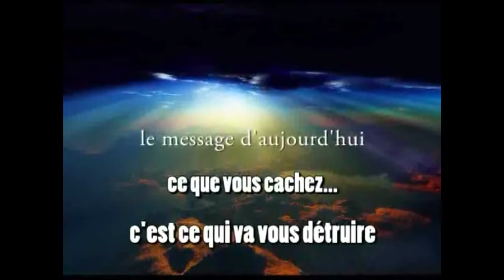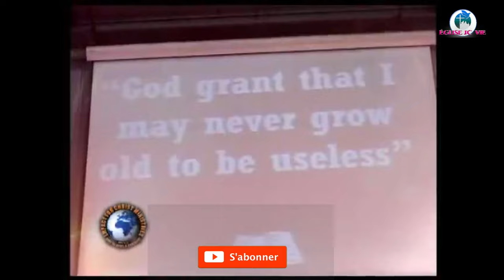que c´est que vous cachez Philip Banda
EJCVIE RévérendJeanFélixNsasi que c ́est que vous cachez ces qui vous détruit